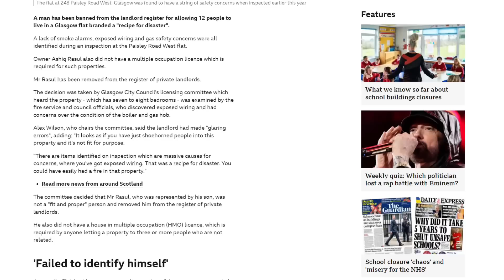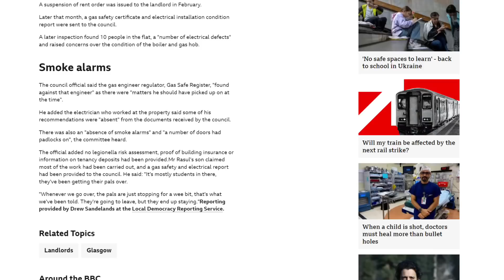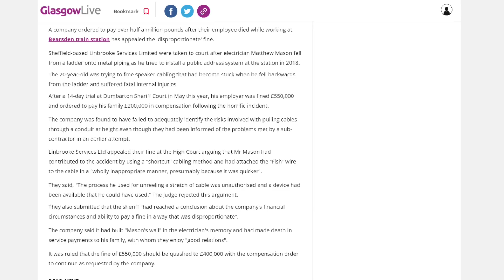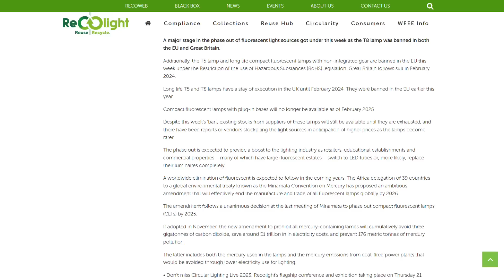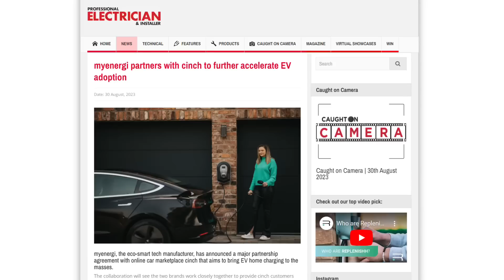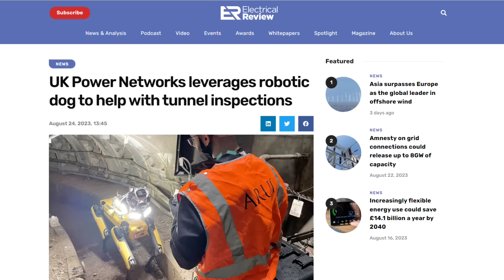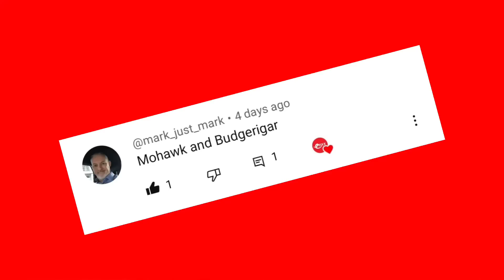Landlord Packed 12 Students in Flat With Deadly Wiring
A landlord is banned from renting property after 12 students were found living in a flat with exposed wiring…

A farm is fined £60,000 over the electrocution of a lorry driver…

And we meet the robotic dog trained to hunt out power cable faults…

Welcome to Electrical News Weekly in association with The Electric Heating Company, whether you're listening in the van, on-site, or down at the wholesale counter.

Time Stamps ⏱
00:00 Electrical Industry News - Monday 4th September
00:37 Landlord banned from renting after students found living in a flat with exposed wiring.
01:29 Farm fined £60000 after lorry driver electrocuted.
02:21 Bosses of electrician who fell to his death appeal 'disproportionate' fine
03:53 Phase ban on fluorescent tubes takes full effect this week.
04:45 New TPN boards from Fusebox
05:30 How much do you know about underfloor wiring systems?
06:11 Myenergi teams up with cinch with the aim of bringing home charging to the masses.
06:34 safe4september is here - brush up on your safe isolation practices
07:30 Engineers develop dog to hunt out power cable faults
08:09 Thanks to our premium partners
Show notes 🗒